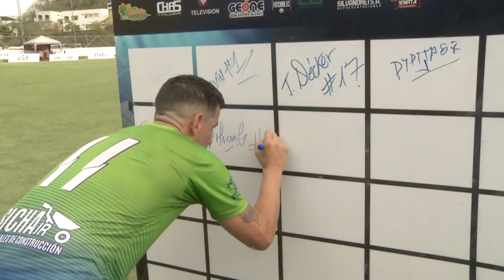AMATEUR LEAGUE | ENTREVISTA EDWARD OLVERA - JUGADOR REYNALDO QUIÑÓNEZ